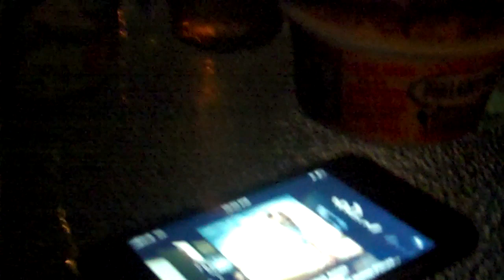Lake Ainsley Adventure!!!!